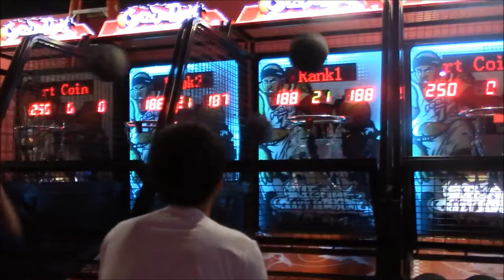Chiba & Shibaura Institute of Technology